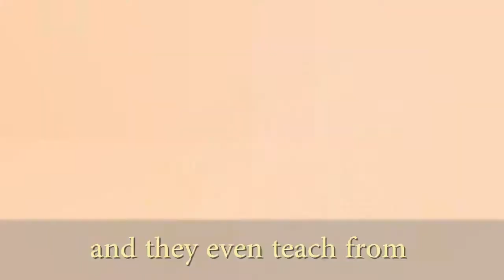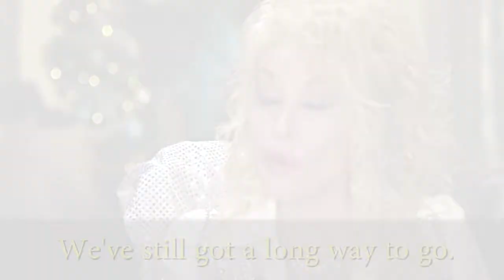The Shift: Dolly Parton Interview Highlights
The Shift is produced by Marianne Schnall and David Becker
Edited by Ian Holden